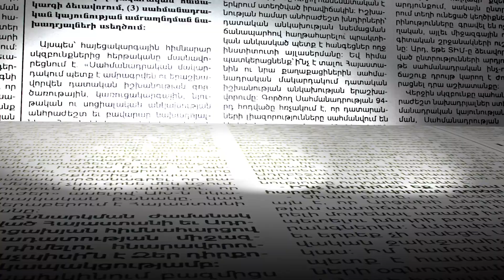ՅՈՒՆԵՍԿՕ-ն Ղարաբաղում կարող է առաքելություն կազմակերպել. Զախարովա